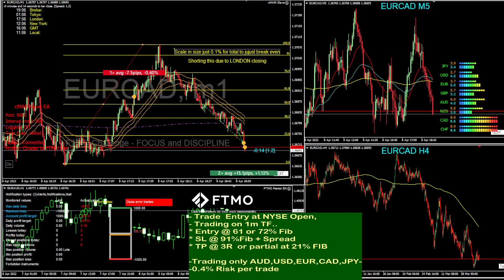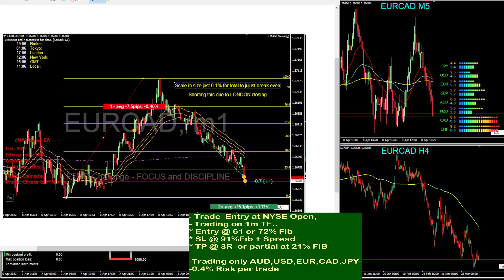FOREX TRADING LIVE !!! FTMO Challenge EURCAD +1.13% 2022 04 08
Proper set up, LONDON closing on a Failed BO entry, exited at 15m TF support
# FOREX TRADING
# FOREX TRADE
# FTMO CHALLENGE
# FOREX LIVE
Trading on NYSE OPEN
FIbonacci Pullback trader